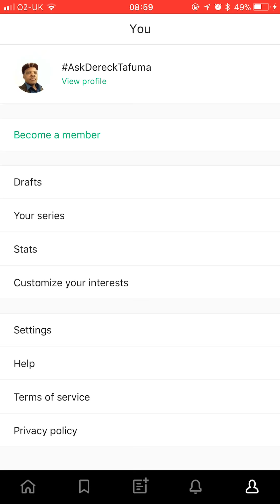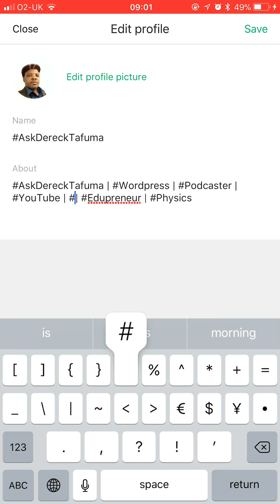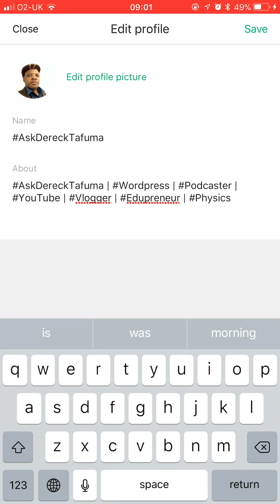My Blog On Medium